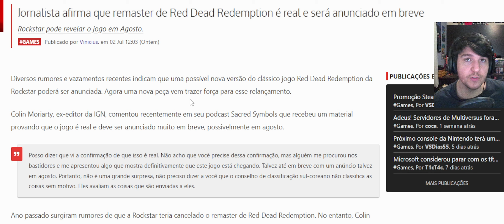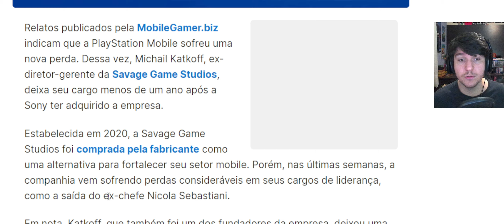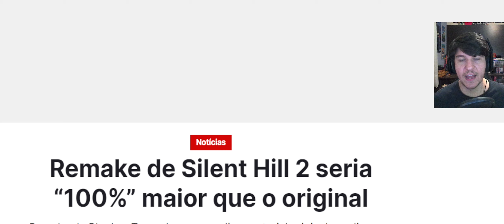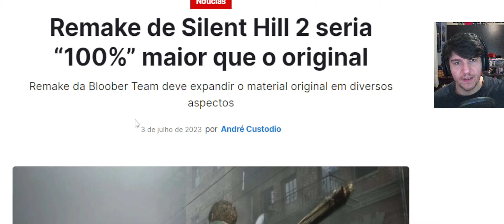ROCKSTAR GAMES VIROU UMA DECEPÇÃO! Red Dead Redemption VAI MORRER PELA GANÂNCIA / Péssimo dia SONY